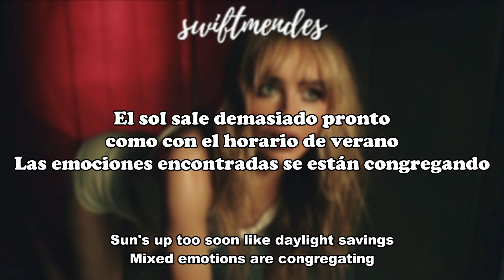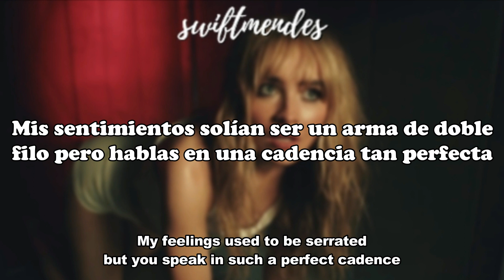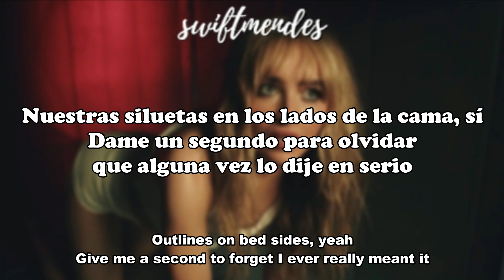[sub. español / inglés] Sabrina Carpenter - Fast Times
Aquí puedes ver todas las canciones traducidas del disco ''Emails I Can't Send'' de Sabrina Carpenter

Artista: Sabrina Carpenter
Álbum: Emails I Can't Send
Fecha de lanzamiento: 2022